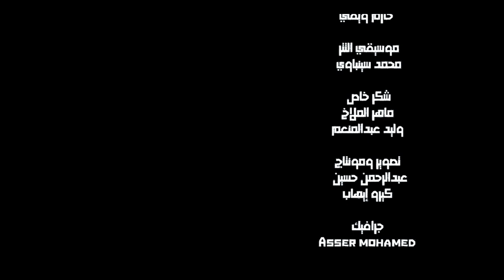سمع بص | اللي مش أندرجروند ١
سمع بُص، كلام في الفن المسموع والمرئي وما بينهم